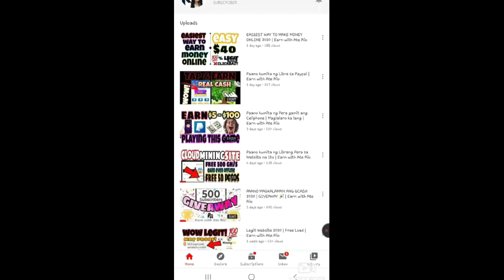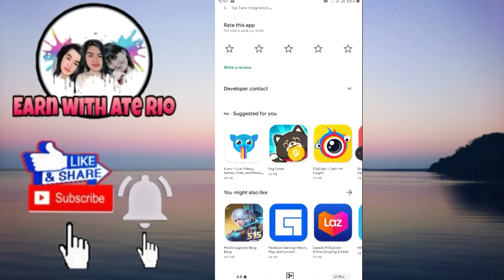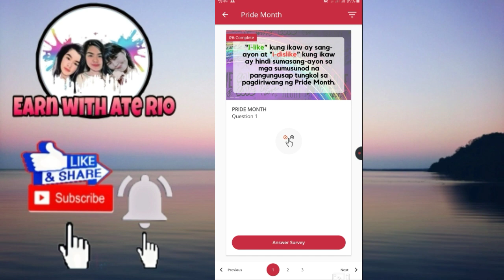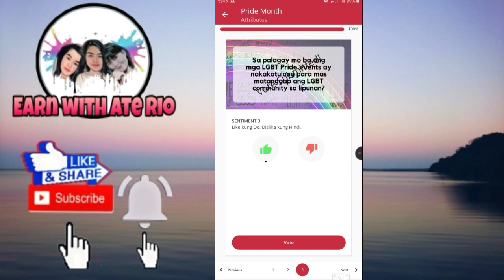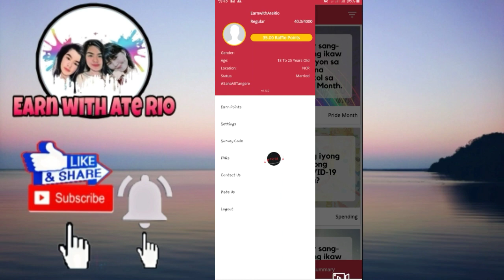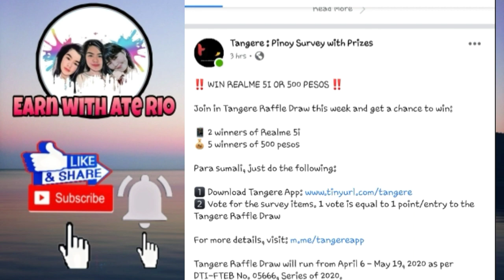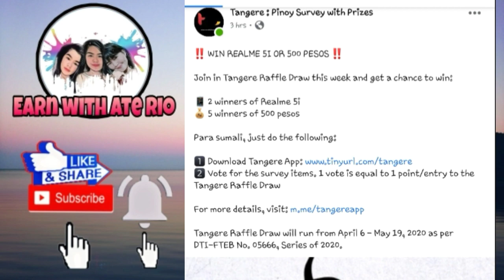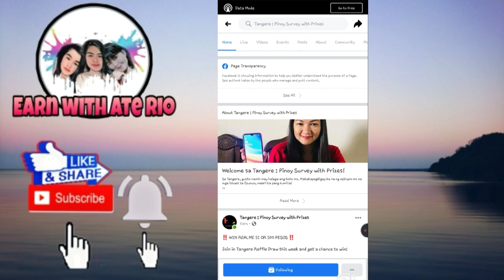Paano magkaroon ng Libreng Cellphone at Pera sa Pagsagot lamang | Free Money 2020 | EarnWithAteRio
Paano magkaroon ng Libreng Cellphone at Pera sa Pagsagot lamang  | FREE Money 2020 | Earn with Ate Rio

Maraming Salamat sa Suporta niyo mga ka-Ipon. 😊
Ang Video na ito ay para po sa inyo. 😊

Download TANGERE App.
Type this code: rosedelapena1094CUfi2

📌 Visit my Video Section for more Earnings Site and Applications 👍

Maraming Salamat! ❤